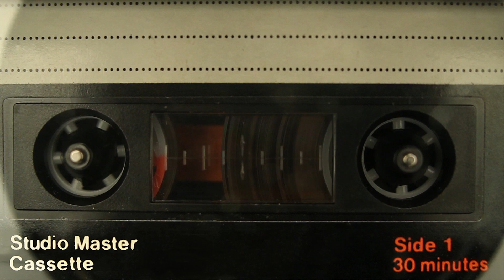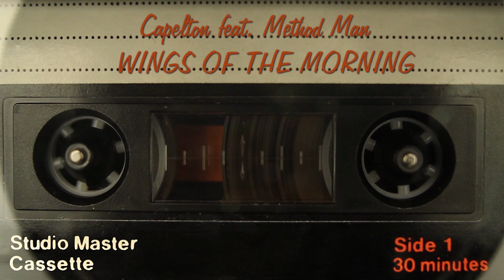Capelton feat. Method Man - Wings of the Morning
Eric the Red on the production. Intro music is original.